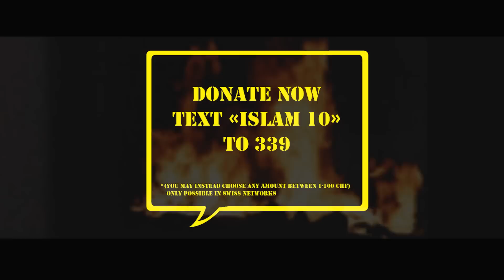«The headscarf girl» - «Das Kopftuchmädchen»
«The headscarf girl» - «Das Kopftuchmädchen» is a Swiss filmlet about a Muslim girl facing negativ social repercussions for wearing the headscarf. Its aim is to deliver a condensed picture how especially young, smart Muslim girls suffer from the ever growing wave of Islamophobia in Switzerland since the adoption of the minaret ban in 2009.